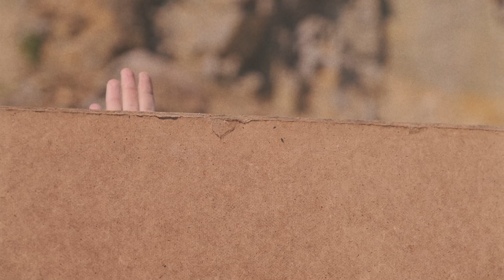Flame Tap - Bitanga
Film Production: VOGO Films
Operator:  Eugene Gorun
Drone Pilot: Dmytro Serhiichuk
Sound: Pavel Vit
Producer: Dmytro Lisovyi

Tap Dancers:
Yana Lisova  @lisova_tap
Yevheniia Dudnyk  @jein_dudnyk